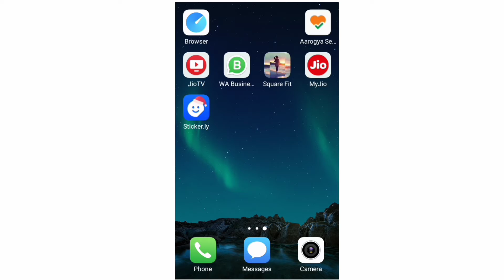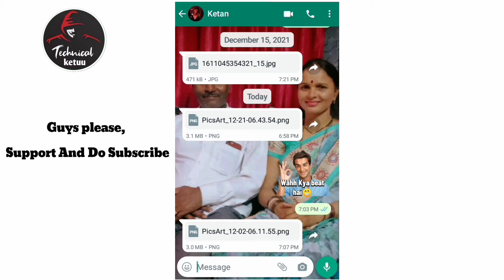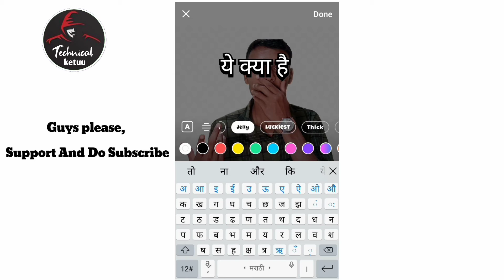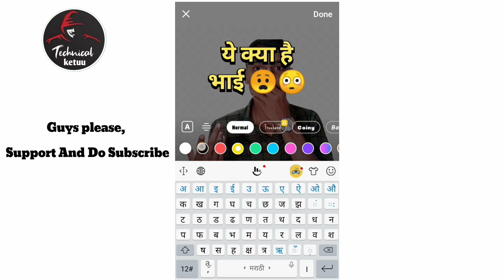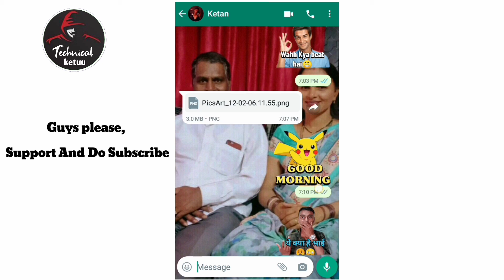How To Make Your Own Whatsapp Sticker Free In 2022/ खुदके Face का स्टिकर कैसें बनाये😋/whastapp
How to Create Stickers In Your Face,
How to Make HD Sticker on WhatsApp,
Khud ke Face ka Stickers kaise banay whatsapp per,
How to Make Our Face Stickers in whatsapp,
How to Use Sticker.ly application for making sticker,

My mobile

My earphones

बस्स भाई एवढच आहे माझ्याकडे 😁😅😅